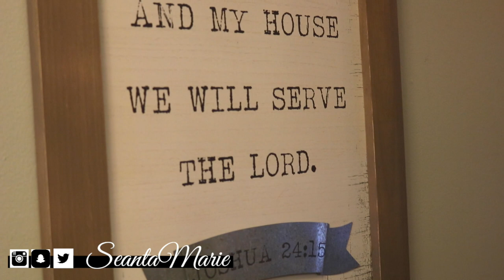CHRISTMAS 2017 HOUSE TOUR| theHOMEseries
Hello Friends,

I have tried to list items shown below.  I hope you enjoy this tour of my home... I also hope you can get some fireplace mantel, Christmas Tree, and table top decoration ideas.  Let me know if you have questions.

xs and os

Kirklands
- Merry Christmas Sign
- Metal Jar + Glittery Twigs (on fireplace mantle)
- Glittery Pine Cones
- Ornaments
- Cow Picture
- Red and White Fabric strand (on mirror)
- Entry Way Signs
- Table Runner (Red and Black with Deer)
- Joy Sign
- ALL WALL HANGINGS
- Mantle Greenery
- All Candles
- Candle Holders
- All Lanterns
- Two Small Trees (on fireplace mantle)

TJ Maxx
- Mice
- Tree and Deer
- Pillows

Ace Hardware
- Bookshelf Garland with Lights

~Filmed with: Canon T6i/Sony a5100
~Edited with: Final Cut Pro X
~Thumbnail Edit: Pic Monkey, Iphone 7 Plus

1.  ALL purchased products mentioned are purchased with my own dollaaaaas that I worked my booty off for.

2. ALL opinions are my own thoughts/feelings. sorry if they are brutally honest/offensive! :D If you feel the need to express your negative opinions feel free to do so at anytime, and thank you for contributing to my channel with your view!

3. ALL MILITARY RELATED CONTENT IS BASED UPON MY OWN PERSONAL EXPERIENCE/WHAT I HAVE LEARNED AND KNOW TO BE TRUE.  MY PERSONAL OPINION DOES NOT REPRESENT ANY SPECIFIC PERSON (OTHER THAN MYSELF), or BRANCH OF SERVICE.

4. ALL MILITARY RELATED CONTENT HAS BEEN PREVIEWED AND UPLOADED TO BEST SUIT OPSEC REGULATION